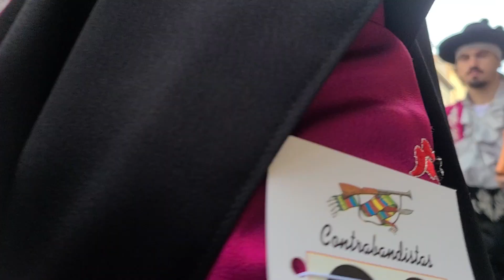MOROS Y CRISTIANOS DE MONFORTE DEL CID. 8-12-2023. Desfile General. Contrabandista